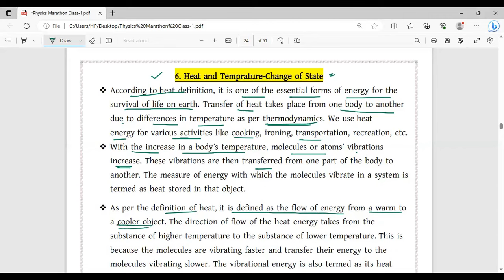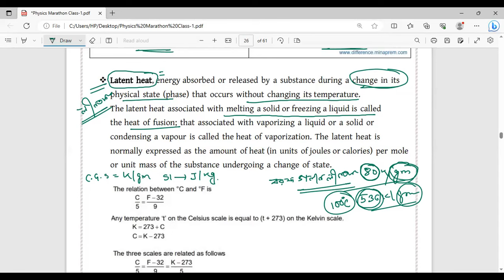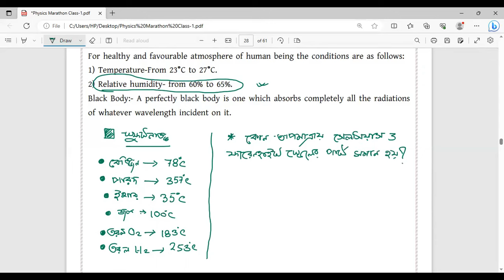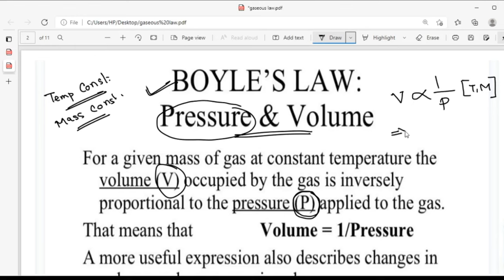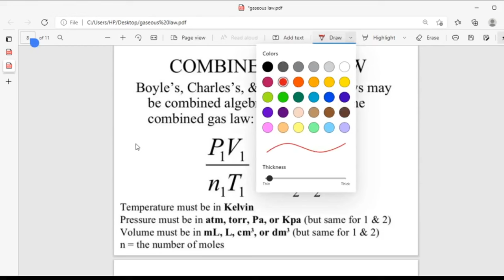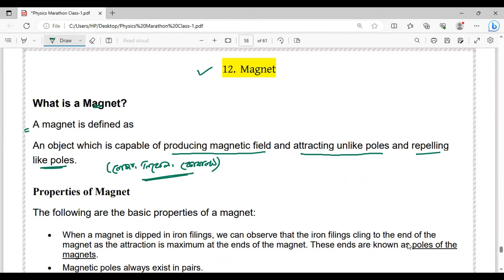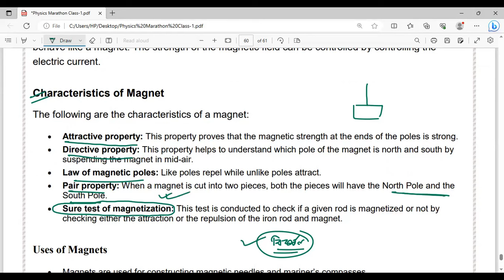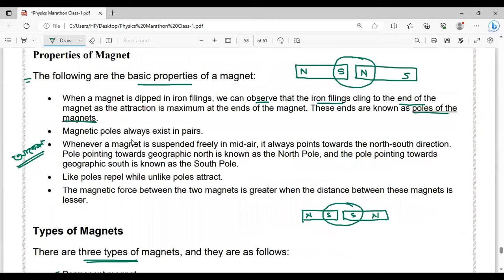PSC Miscellaneous || COMPLETE PHYSICS || CLASS-3 || Matter